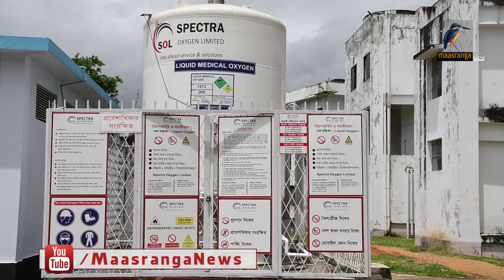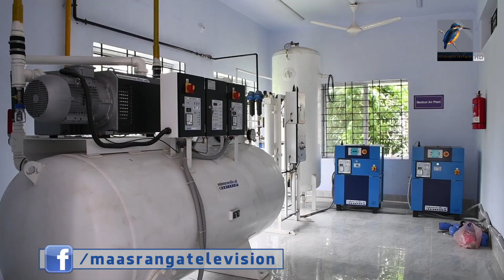খাগড়াছড়ি সদর হাসপাতালে স্থাপন করা হয়েছে কেন্দ্রীয় অক্সিজেন সরবরাহ প্লান্ট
করোনা আক্রান্ত রোগীদের নিরবচ্ছিন্ন অক্সিজেন সরবরাহ দিতে সম্প্রতি খাগড়াছড়ি সদর হাসপাতালে স্থাপন করা হয়েছে কেন্দ্রীয় অক্সিজেন সরবরাহ প্লান্ট। এতে সুফল পেয়ে খুশি স্থানীয়রা।